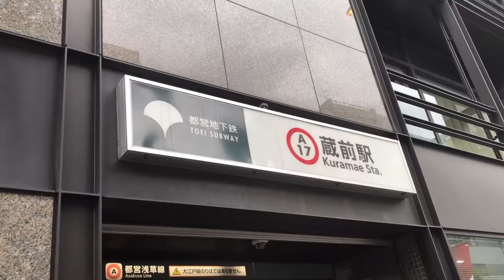【蔵前元楽らーめん】たっぷり背脂醤油スープとこぶためし！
蔵前から歩いてすぐの場所に元楽らーめんさんございます。下町に合う佇まいが、歴史を感じます。特製は背脂がたっぷり、価格は同じです。
浅草にお越しの際は、蔵前まですぐですので、背脂好きは訪店してみて下さい。